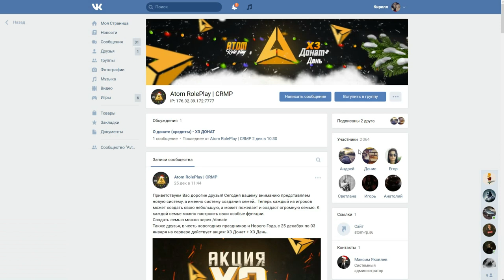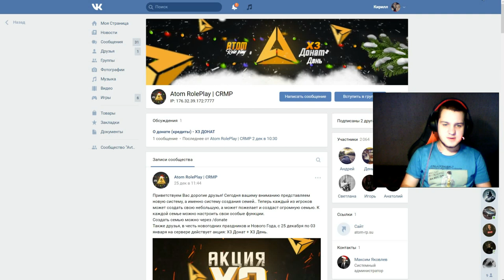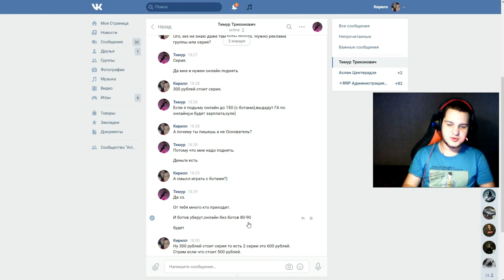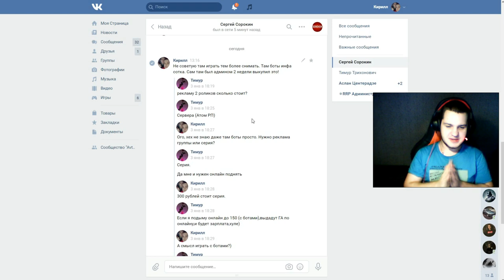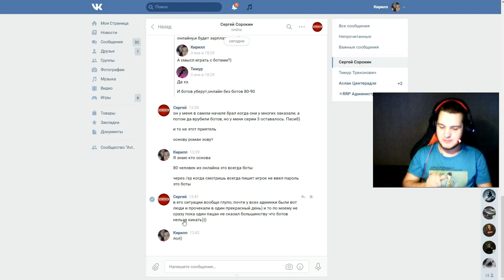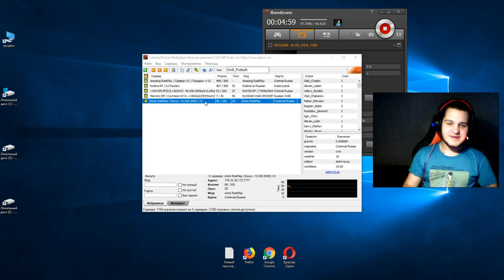РАЗОБЛАЧЕНИЕ CRMP Atom RP - НА СЕРВЕРЕ ИГРАЮТ ТОЛЬКО БОТЫ SOROKIN ПОДТВЕРДИЛ!